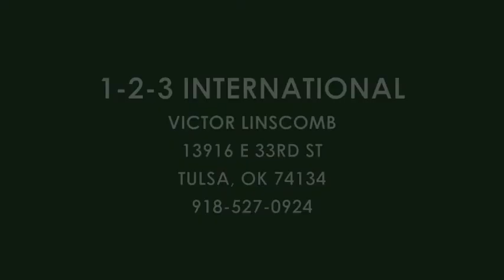123int Howler Monkeys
This is dawn in Wina Central, Bosawas Biosfera, northern Nicaragua.  The Howler monkeys were very vocal that morning.  It was really kind of eerie hearing them so clearly and not being able to see them.  We have had them come towards us in the trees in a threatening way as if to tell us to get away. They are called Congo monkeys there.  They are the loudest land animal and can be heard up to 3 miles away.  We were there to bring general medical care and deworm meds to people who live in a very remote area.  We can only reach them on mules or by walking many, many hours.